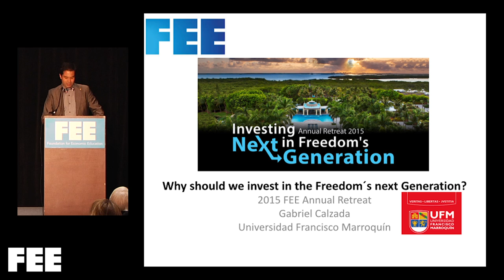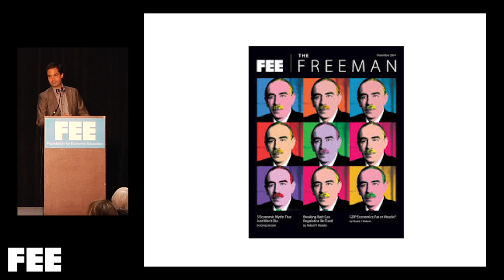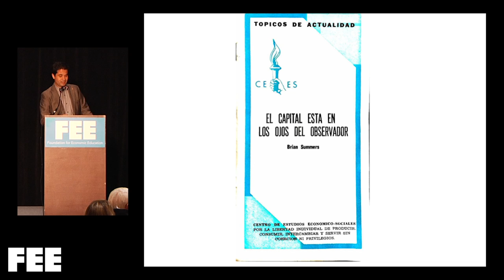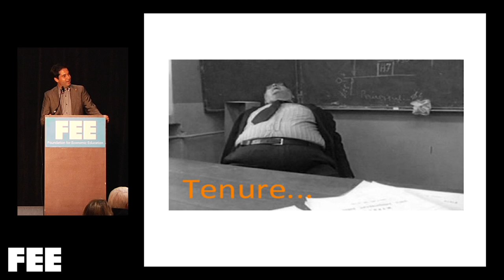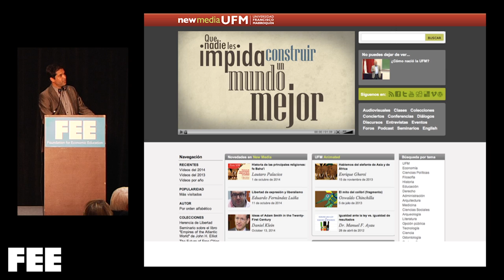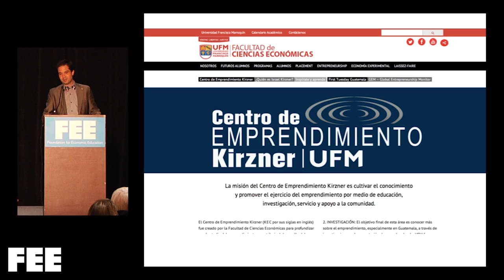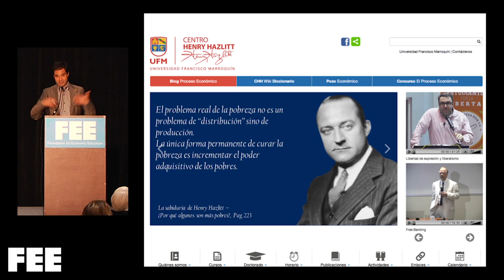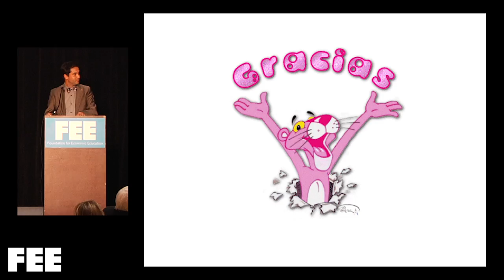Why We Should Invest in Freedom's Next Generation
Gabriel Calzada, President of Universidad Francisco Marroquín in Guatemala, presents on Why We Should Invest in Freedom's Next Generation at the 2015 FEE Annual Retreat.